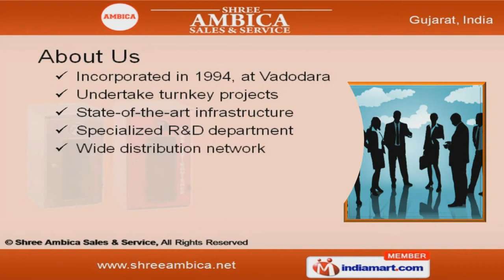Fire Safety Equipment by Shree Ambica Sales & Service, Vadodara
Welcome to Shree Ambica Sales & Service, Manufacturer & Exporter of Fire Safety Equipment. The company was incorporated in 1994 at Vadodara. Our ability to undertake turnkey projects & wide distribution network have helped us to earn present repute in the market.International quality standards, customization, timeliness, excellent services & fair prices are some of the plus point of our organization.We are engaged in offering Stretchers, First Aid Boxes, Channel Stands, Dry Chemical Powders &Sprinklers. Our Fire Water Monitor, Wind Indicator & Inner Containers are available at competitive prices. We are specialized in offering Fire Extinguisher Boxes, Trolley Mounted Cabinets & Safety Showers. Airline Respirator Boxes, Fireman Axes & Manual Call Points are some of our best selling products. We offer premium grade Hooters, Spark Arrestors & Fire Extinguishers. Our Hose Box Keys, Male Female Couplings & Pvc Hose Pipes are a class apart.